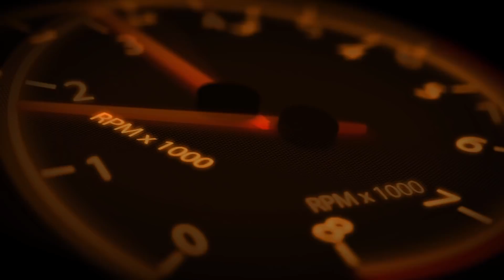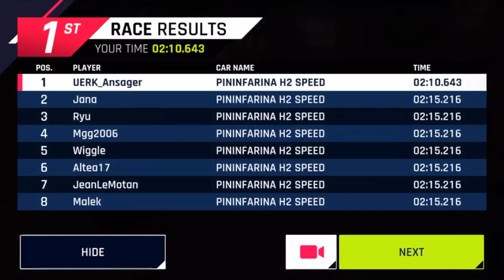Asphalt 9: Pininfarina Car Hunt Riot Best Route Top 5%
🏎️Music
- - - - - - - - - - - - - - - - - - - - - - - - - - - - - - - - - - - - - - Join our UERK Discord Server. Recruitment now also there for all Platforms!